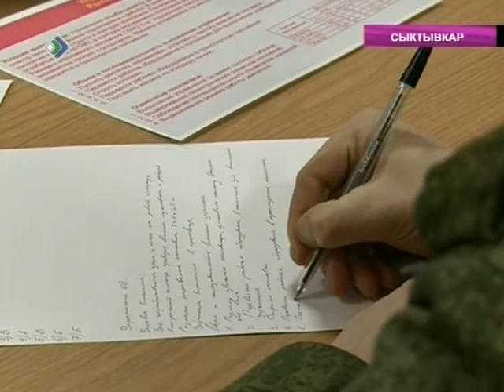Профессиональный праздник инженерных войск